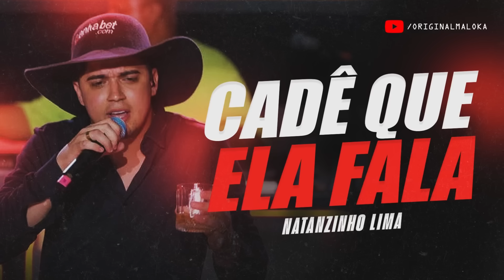CADÊ QUE ELA FALA - Natanzinho Lima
By Original Maloka
Artista: Natanzinho Lima
Produção Musical: Puxa M10
Ano: 2024/ Setembro